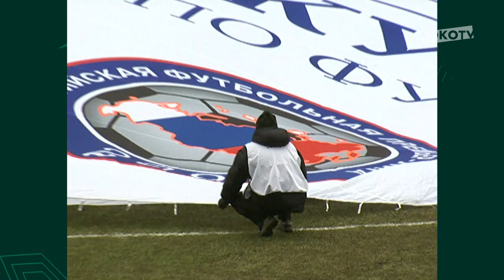LOKO STORY // День в истории // Суперкубок 2005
День в истории.
6 марта 2005 года «Локомотив» завоевал второй Суперкубок России.
Стойкость Лимы, собранность Овчинникова и победный гол Лоськова – смотри ретро выпуск LOKO STORY о значимом матче с «Тереком» с комментариями Юрия Сёмина.